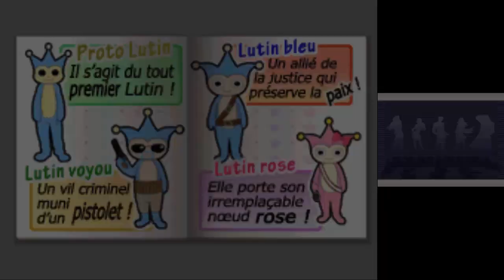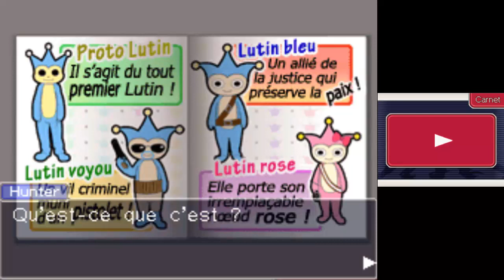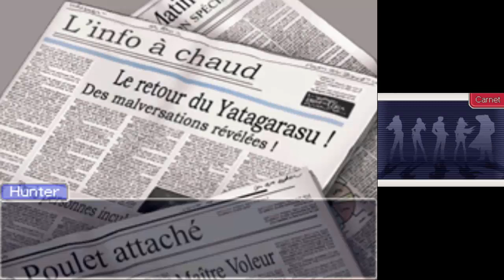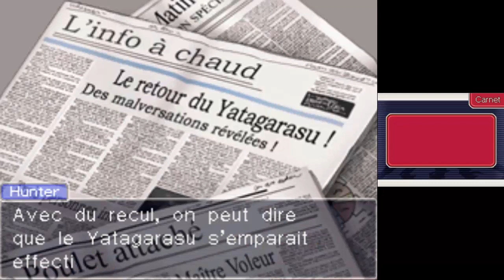Benjamin Hunter Ace Attorney Investigations Episode 3 Début de l'enquête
Début de l'enquête avec la rencontre du grand Yatagarasu. de ce qu'elle dit